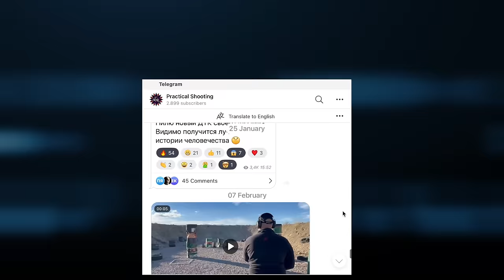SICARIO - Стрелковый разбор